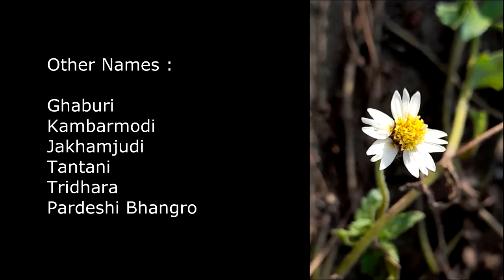Tridax Procumbens | Tridax Daisy | Ghamara | Traditional Medicine | Asteraceae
Tridax Procumbens
Ghamara
Traditional Medicine
Tridax Daisy
Tridax Procumbens uses
Tridax Procumbens names in different languages
Tridax Plant Uses
Tridax Procumbens Medicinal Uses
Coat Buttons